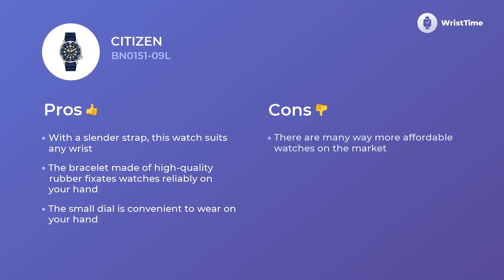Modern Citizen BN0151-09L Woman’s Watches Review & Prices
If you would like to be sophisticated or romantic Men, the Citizen BN0151-09L model is for you.

With all its features like
• eco-drive movement
• rubber wristlet
• analogue face and stainless steel body material
• reliable materials
• Depth: 11 mm• Waterproof: 200, this watch does not need extra protection from its owner. The moment you put them on, you don’t need to take them off even in the gym.

Stylish and sporty Citizen BN0151-09L wristwatch has a good number of marvelous benefits you’ll love.
What makes this watch a reliable companion for Men during the day? The answer is in its outstanding features like

• contemporary style
• five-star materials
• high-quality movement
• date

The watch is filled with pleasant surprises that can be life-saving.
We are eager to receive a comment from you about our work, so please describe your impressions in comments and don’t forget to mention what other Watches from Citizen you want to know about next time.
Here, in the current video, we’ve gathered detailed information on the watch benefits, features, and all the characteristics of BN0151-09L.
If you were wondering whether the cost is different for Citizen BN0151-09L in different countries, we compare the States’, British and European prices for you.

The Wrist Time respects the rights of content owners and protects it by a copyright policy. We, in Wrist Time do not act on behalf of any watch companies.